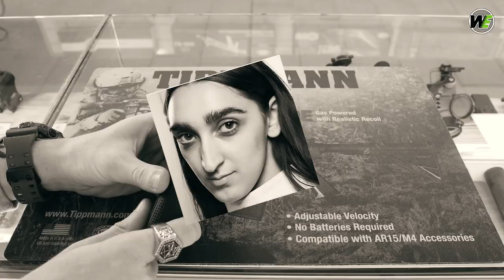-RECENSIONE- Glock Gen.5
-Capitoli Video:
1) 0:00 Intro
2) 00:55 Differenze We e Vfc
3) 1:38 Gen.5 caratteristiche
4) 5:28 Glock Gen.5 We
5) 8:01 Glock Gen.5 Vfc
6) 10:53 Constatazioni finali
7) 12:08 Garanzia a Vita
8)  12:58 saluti Finali
9)  13:40 Post Credits Scenes